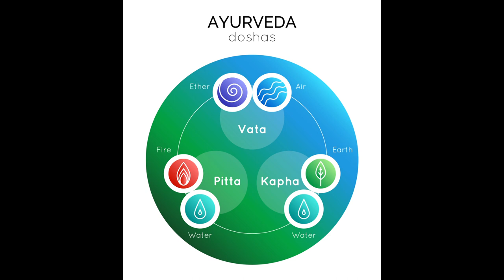Ő bántott meg téged ❣ Várj, amig ő közeledik hozzád ❣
Kép: shutterstock/Fortis Design

Telefonos elérhetőségem jóslásra:
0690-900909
750Ft/Perc

Átutalás:
Erste Bank
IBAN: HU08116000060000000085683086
BIC: GIBAHUHBXXX
Tulajdonos: Dendera Susanna Medici

Védikus Csillagjegyek:
Kos: kb. Április 13-tól Május 13-ig
Bika: kb. Május 13-tól Június 14-ig
Ikrek: kb. Június 14-től Július 15-ig
Rák: kb. Július 15-től Augusztus 16-ig
Oroszlán: kb. Augusztus 16-tól Szeptember 16-ig
Szűz: kb. Szeptember 16-tól Október 16-ig
Mérleg: kb. Október 16-tól November 15-ig
Szkorpión: kb. November 15-től Dezember 15-ig
Nyilas: kb. December 15-ől Január 14-ig
Bak: kb. Január 15-től Február 12-ig
Vízöntő: kb. Február 12-től Március 13-ig
Halak: kb. Március 13-tól Április 13-ig